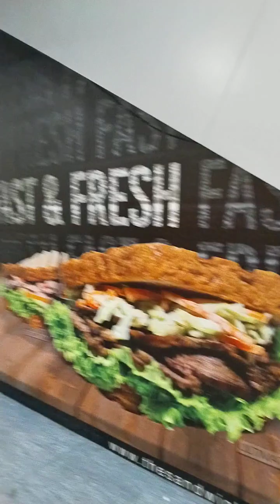Tara Pasyalan Natin Ang MALL Pag May Time Guys | Casilakenias